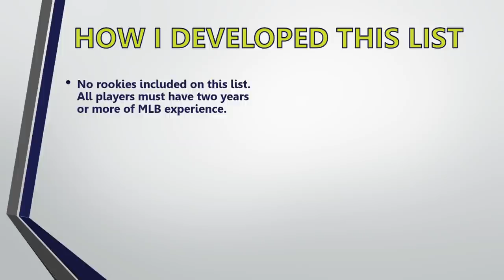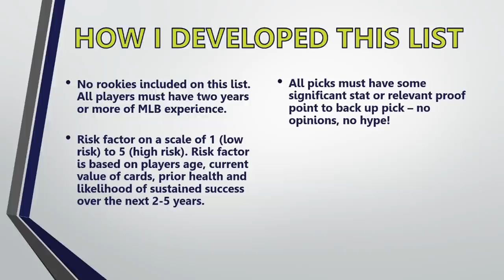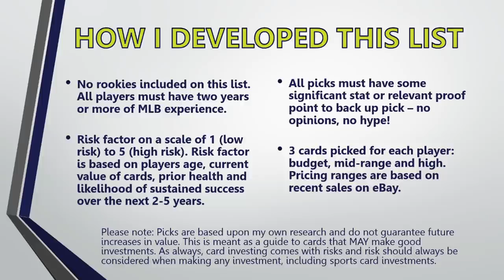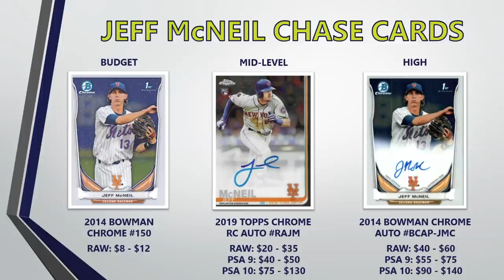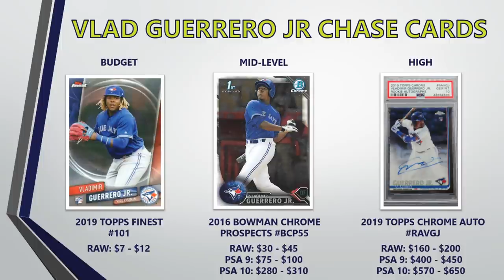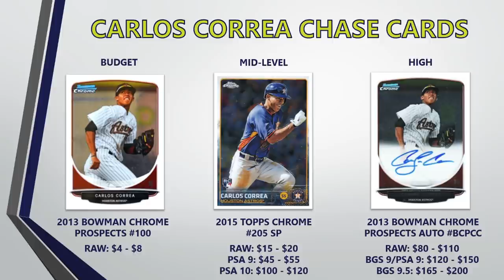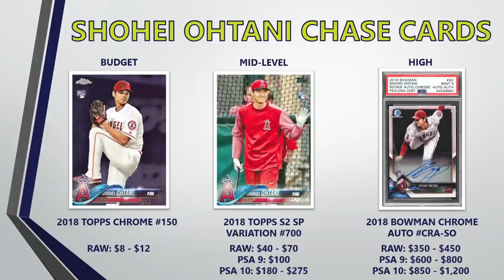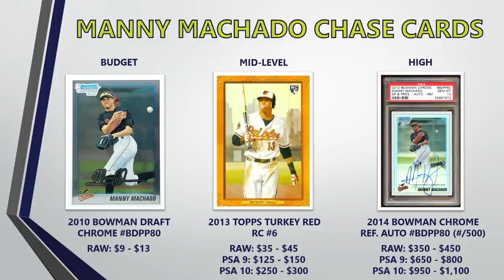BASEBALL CARD INVESTING! 5 Players & 15 Cards to Target Before The MLB Season!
The 2021 Major League Baseball Season is right around the corner and I've done the baseball card investing research to identify five players you should consider investing in before the season begins.

In this video, I pick 5 star players who, based on actual statistical analytics, I believe will have great 2021 seasons and have their card flipping value increase because of their on field performance.

All of the baseball card investing research I have done is based purely on stats and zero on hype and speculation. So, if you are a sports card investor who is looking to do quick card flipping or if your an investor looking to build a sports card investment portfolio for long term success, these players should be at the top of your 2021 MLB season list.

To help you out even more, I have provided 15 chase cards for every type of baseball card investing budget. 3 cards for each type of sports card investor's budget: a entry level tier, a mid-range tear and a high end tier, so weather you're just getting into alternative investments and baseball card investing or if you're a seasoned card flipping pro, there's a card for you to chase in this video!

As with all investing advice, I cannot guarantee all these cards will go up in the future as risk is associated with any type of investment including sports card investments.